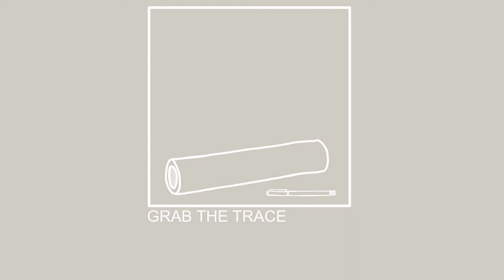Grab The Trace Episode 008 - Storage / Linen Cupboards And Study Nooks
It’s time again for another episode of Grab The Trace, and in episode 008 the focus shifts to our Storage / Linen Cupboards and Study Nooks.

Lachlan and Mikaela give their professional insight, thoughts and tips taking you through:
• What design rules should be considered?
• What types exist?
• What finishes and fixtures decisions have to be made and everything in between.

Our recurring segments of Inspiration-Gram and Home Hacks selections for the week also feature.